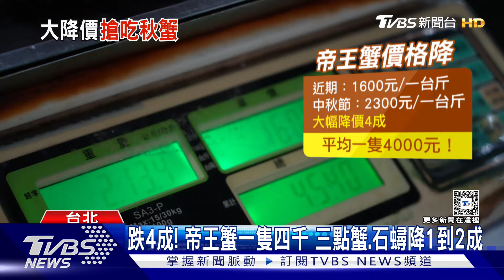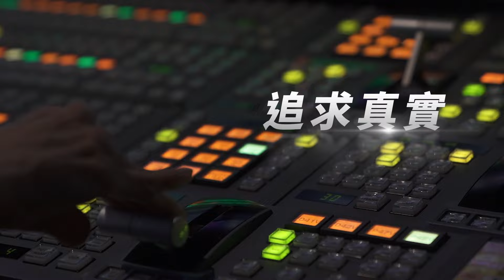大啖「帝王蟹」趁現在! 俄羅斯鱈場開 價格砍半｜TVBS新聞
隨著時序入秋，除了秋蟹降價1到2成，帝王蟹的產季也到了，批發業者表示，因為近期俄羅斯鱈場開放的關係，產量上升，現在帝王蟹一隻落在4000元左右，跟中秋節時相比，已經大幅降了4到5成。